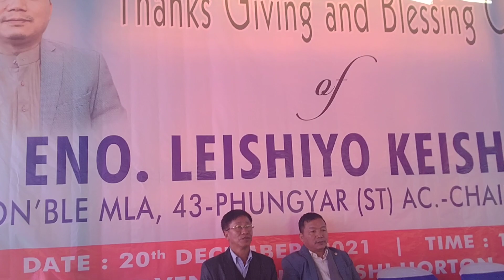Thanks giving and Blessings ceremony of K. Leishiyo MLA